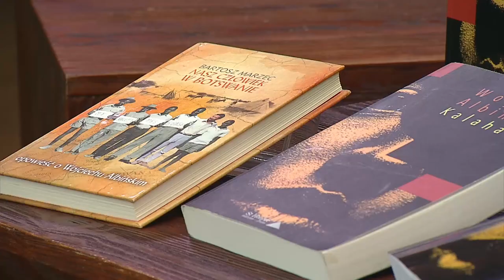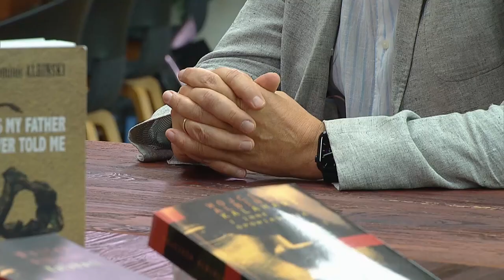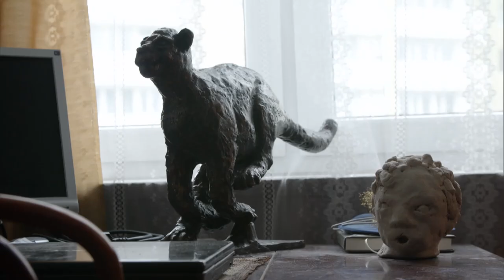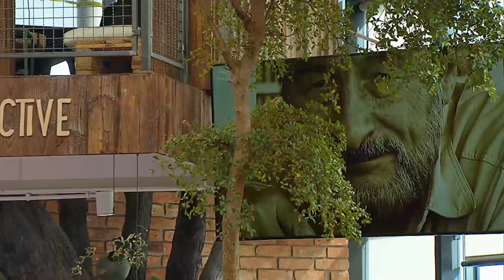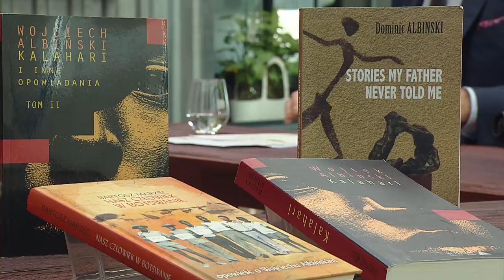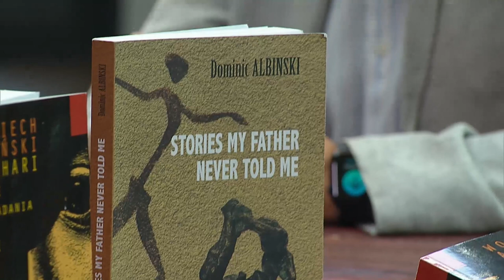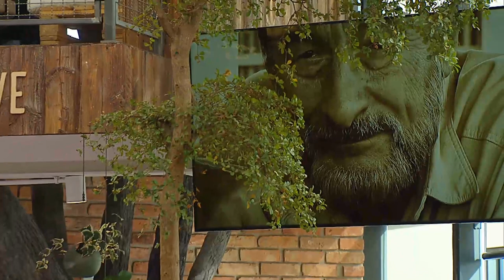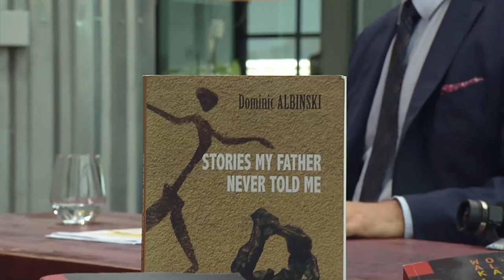Wojciech Albiński | W powiększeniu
Bohaterem odcinka jest Wojciech Albiński – z wykształcenia geolog, ale także pisarz, prozaik autor opowiadań, opisujących rzeczywistość Afryki. Albiński przez wiele lat mieszkał i obserwował zmiany społeczne i polityczne w Republice Południowej Afryki. Po powrocie do Polski na początku XXI wieku Albiński w swojej prozie powrócił do tematu okupowanej Warszawy, którą pamiętał z dzieciństwa.

O pisarzu będą rozmawiać:
*Robert Kaczmarek* - dyrektor Filmoteki Narodowej – Instytutu Audiowizualnego, reżyser filmu o Wojciechu Albińskim
*prof. Maciej Urbanowski* - UJ

Przypominamy audycję z 2022 roku, cały program dostępny na VOD TVP tu